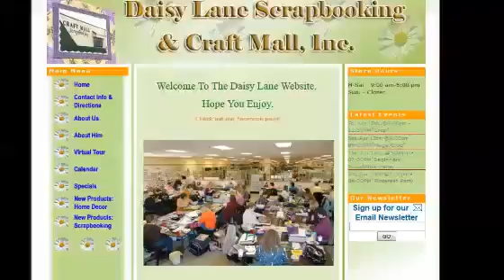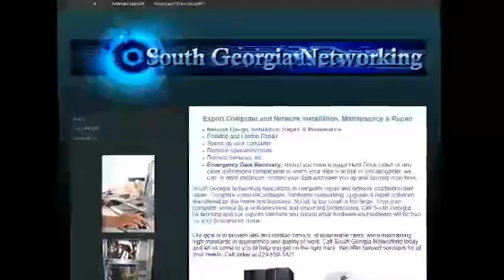Fresno CA Website Design360